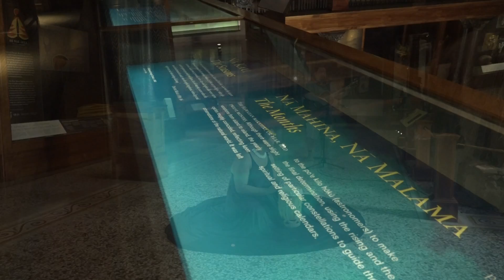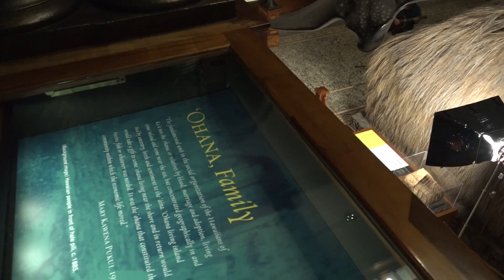"Mele Ha'i Kupuna" Kaumakaiwa Kanaka'ole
Kaumakaiwa Kanaka'ole featured on KITV's Summer Kanikapila Segment on Good Morning Hawaii.